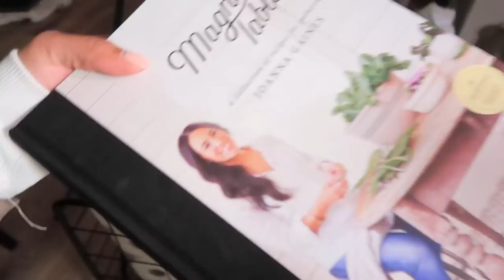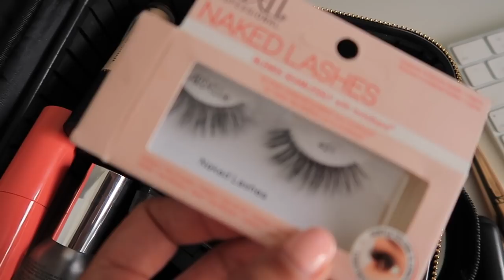NEW COUCH, CLEAN WITH US, HOME DECOR, PACKING FOR OUR TRIP | Vlogmas Week 2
My travel makeup bag
Nike half zip up
Nike Flex Runners

Our Couch is from @monarchsofas
Name: "Claudia" Sofa/Sectional
Size: 100 x 100
Fabric: (Plaza) Sugarshack Ivory Grade 5
Seat Cushion Fill: Trillium (Synthetic Down)
Back Cushion Fill: Poly Fiber
Accent Pillows are the same fabric, 24 x 24 & have Trillium Fill